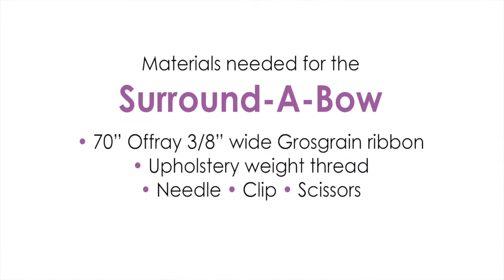Bow Genius - Surround A Bow - DIY Bow Maker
The Surround A Bow hair bow created using the Bow Genius bow maker is the perfect accessory for everyday hair styles and easy to create! Show us how your Surround A Bow turned out using bowday @offrayribbon on Pinterest and Instagram!